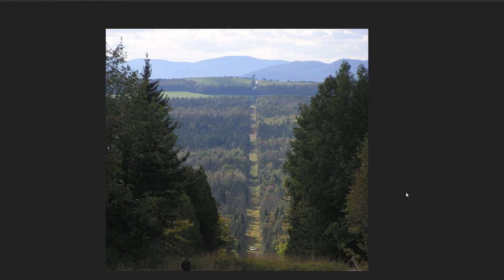Breakdown of Bill Blair Firearm Control Interview Episode 2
This is from 2 days after the government passed the OIC gun ban on May 3rd. Bill Blair goes on Question Period and while Evan does a good job, there just isn't enough time to really read into what Bill Blair is doing.

 Peer reviewed study: Effect of firearms legislation on suicide and homicide in Canada from 1981 to 2016

Read it yourself, Conclusion "No associated reductions in homicide with increasing firearms regulations suggests alternative approaches are necessary to reduce homicide by firearm."

If you wish to join the fight for your rights in Canada sign House of Commons Petition
As well the CCFR is suing the Canadian government over the May 1st firearm ban. To support, check out

Recommended books
Can't Hurt Me: Master Your Mind - David Goggins, Adam Skolnick
12 Rules for Life: An Antidote to Chaos - Jordan Peterson
Systematic Theology: An Introduction to Biblical Doctrine
Extreme Ownership: How U.S. Navy SEALs Lead and Win - Jocko Willin
Fighting Smarter - Tom Givens

 0:00 Intro
1:37 Grumpy cat, first question
2:40 High tech graphics
5:45 Appeal to Emotion to avoid answer question
6:45 Listing tragedies
8:24 Challenged on misuse of terms and Bill doubles down.
11:39 Challenged that these firearms were used in sporting
13:44 Appeal to emotion 2
15:37 Even asks Bill why not focus on criminals and criminal handguns?
17:10 Bill Blair ties in criminal activity with responsible firearms owners
18:35 Final 2 questions from Evan
20:55 Closing remarks